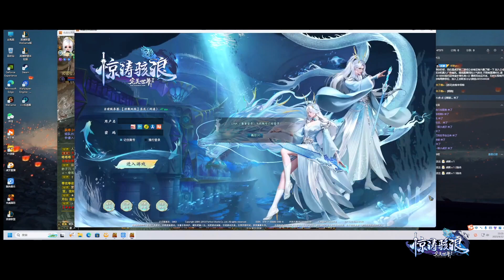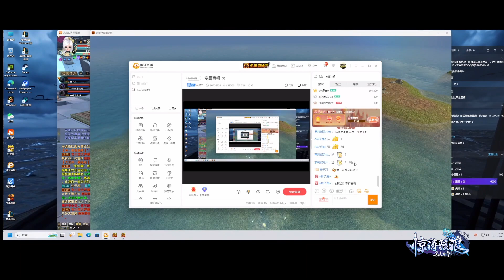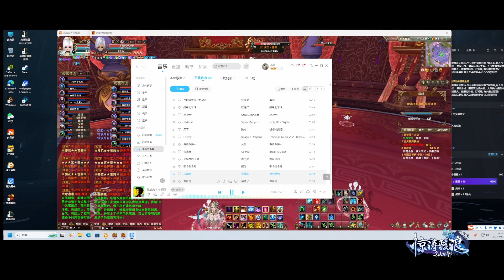月仙 完美国际2 Perfect World 2 PWI China 12/9/2023